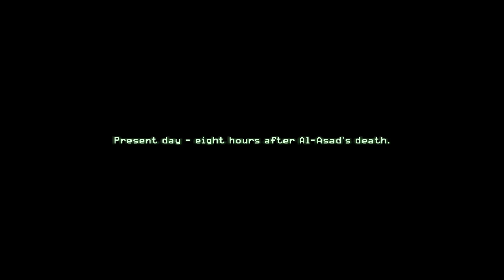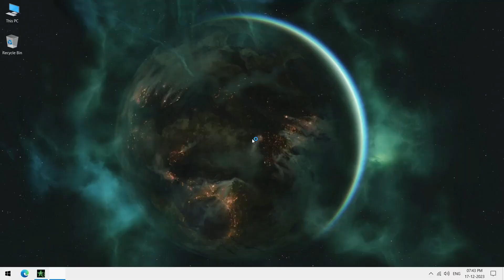Call of Duty 4: Modern Warfare Part 11 Heat